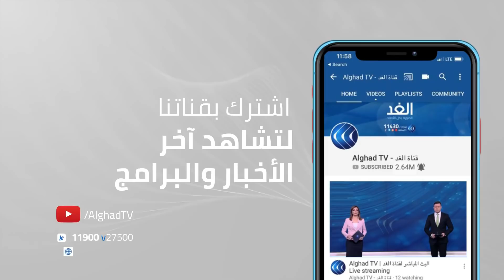شاهد.. انطلاق مسيرة ضخمة في الخليل ضد للعدوان الإسرائيلي على غزة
مستمرون معكم في هذه التغطية المباشرة للتصعيد الإسرائيلي على الفلسطينيين في قطاع غزة، وهو العدوان الذي يتزامن مع ذكرى نكبة فلسطين التي يحييها أبناء الشعب الفلسطيني هذا العام، التصعيد حتى الآن أسفر عن استشهاد 145 فلسطينيا في قطاع غزة فقط.

ونذكر بأن اليوم هو الخامس عشر من مايو، وهو اليوم الذي يحيي فيه الشعب الفلسطيني ذكرى_النكبة، التي تتوافق مع ذكرى إعلان قيام دولة الاحتلال فوق أرض الشعب الفلسطيني، وتهجير مئات الآلاف من الفلسطينيين عام 1948 من مدنهم وقراهم في كل أنحاء فلسطين التاريخية إلى مخيمات لاجئين داخلَ فلسطين وخارجَها.

من بين المائة وخمسة وأربعين شهيدا، هناك 41 طفلا و23 سيدة، بالإضافة إلى أكثرَ من ألف ومائة جريح بعضهم في حالة خطيرة.

وفي الضفة_الغربية، تصاعدت وتيرة المواجهات من جديد عند خطوط التماس مع الجيش الإسرائيلي، وعلى أكثر من حاجز. حيث اندلعت المواجهات في الخليل، و نابلس، و البيرة، و طولكرم، و سلفيت، ومدن أخرى

مزيد من التفاصيل يتحدث من غزة الدكتور مخيمر أبوسعدة أستاذ العلوم السياسية. البث المباشر لقناة الغد ◀️ اشترك في قناة الغد ليصلك كل جديد ◄ الأكثر مشاهدة ◄ اخترنا لك ◄ تعرف على الجديد من بروموهات الغد ◄ قناة_الغد | قناة إخبارية تنويرية تنقل الأحداث من كافة أنحاء العالم لحظة بلحظة.. تقدم الصورة بكل الأبعاد تردد القناة على نايل سات: [ 11900 | V | 27500] تابعونا على ـــــــــــــــــــــــــــــــــــــــــــــــ الموقع الالكتروني حساب تويتر حساب الانستجرام صفحة فيسبوك GazaUnderAttack Gaza_Under_Attack Palestine ‎انقذوا_حي_الشيخ_جراح ‎‏savesheikhjarrah ‎‏ŞeyhJarrahmahallesinkurtarın ‎‏SalvailquartierediSheikhJarrah ‎‏RettedasViertelSheikhJarrah ‎‏sauvezlequartierdesheikhjarrah ‎الشيخ_جراح ‎حي_الشيخ_جراح ‎لا_لتهويد_القدس ‎أنقذوا_حي_الشيخ_جراح ‎لن_نرحل ‎القدس_تنتفض ‎انقذوا_غزة savealsheikhjarrah غزة_تحت_القصف مستمرون معكم في هذه التغطية المباشرة للعدوان الإسرائيلي على الشعب الفلسطيني في قطاع غزة، وهو العدوان الذي يتزامن مع ذكرى نكبة فلسطين التي يحييها أبناء الشعب الفلسطيني هذا العام وهم يتعرضون لعدوان إسرائيلي جديد أسفر حتى الآن عن استشهاد 140 فلسطينيا في غزة. الحدث الأبرز في الساعة الماضية كان سقوط صاروخ تم إطلاقه من غزة في رمات غان قرب تل أبيب ما أسفر عن مقتل إسرائيلي وإثارة حالة من الهلع بين السكان الإسرائيليين. وأعلنت الفصائل أنها أطلقت عشرات القذائف الصاروخية تجاه تل أبيب والمناطق المحيطة بها وأسدود ومستوطنات رام الله ونابلس بالضفة الغربية، بينما قالت وسائل إعلام إسرائيلية تعرض تل أبيب وحدها لقصف بنحو30 صاروخا..
المزيد في مداخلة مراسل الغد في الخليل رائد الشريف.